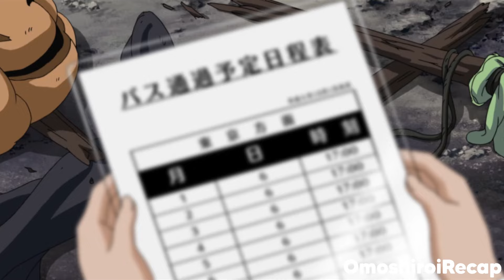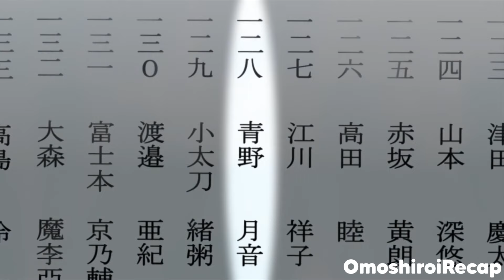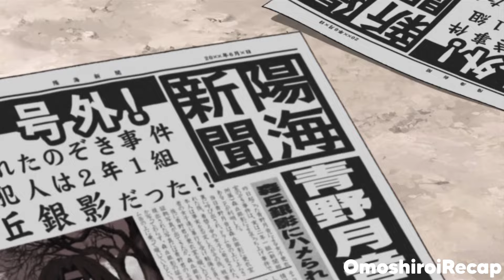Bastard Parents Sent Their Son To A School For Demons & Creates A Harem | Anime Recap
Tsukunee was an ugly idiot who was so dumb that his grades couldn’t get him into high school. So his parents, desperate to get rid of the loser, enrolled him at Youkai Academy. However, this causes Tsukunee to accidentally enter a world full of monsters where he had to hide his identity as a human while creating a harem of monster baddies.

Anime Recap Rosario to Vampire